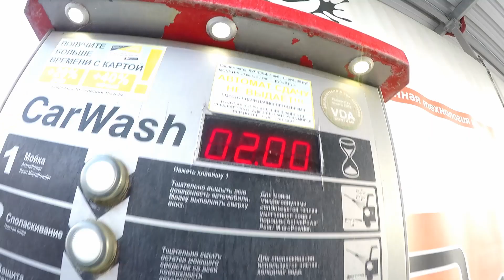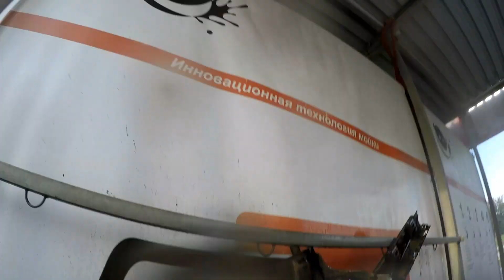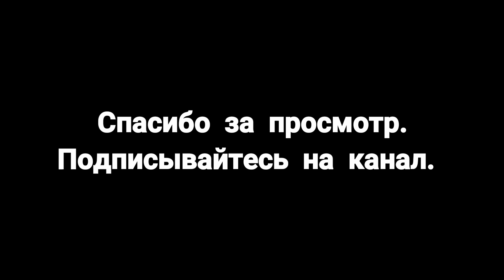Как замовилить дастер своими руками - Duster антигравий.